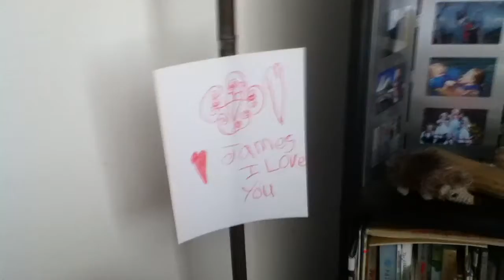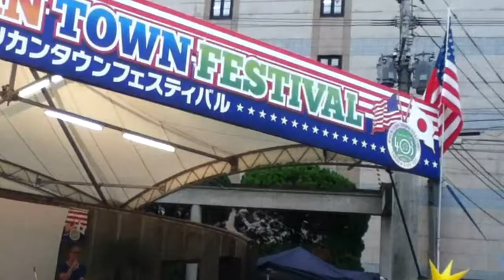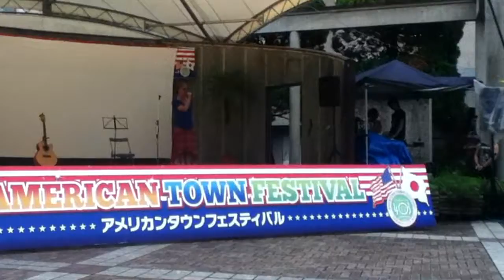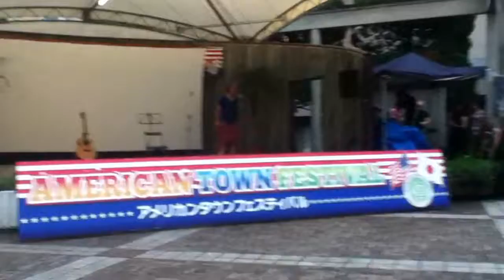2014 07 13